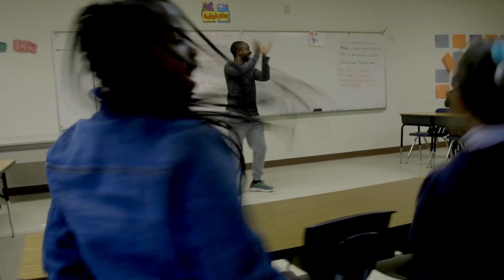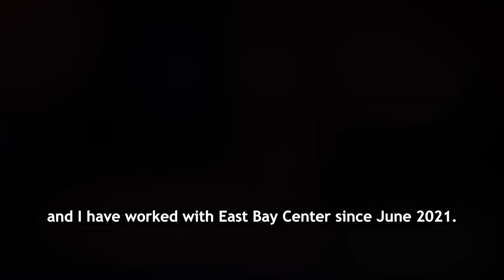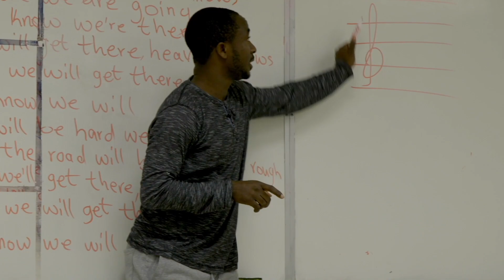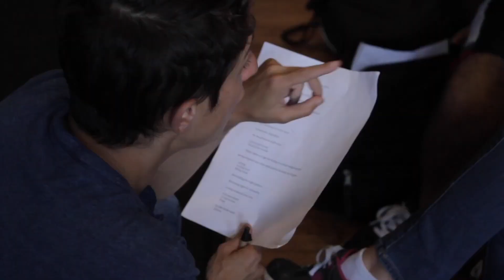Celebrating East Bay Center's Black Artists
Happy Black History Month! At the Center we are honoring Black History month by celebrate the range of Black artists and Black artistic tradition in our community!